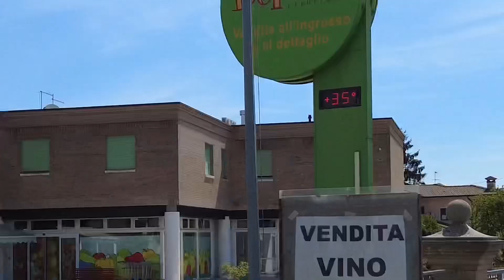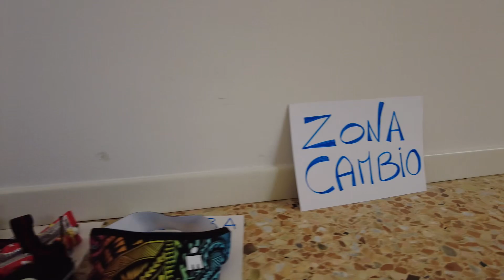Come preparo il mio IRONMAN di Cervia: Ultimo Mese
L'obiettivo stagionale della mia preparazione IRONMAN di quest'anno era quello di riuscire a stare sotto le 10 ore.

Il mio viaggio verso l'ottenimento della qualifica per i mondiali di IRONMAN di Kona alle Hawaii come sapete è iniziato qualche mese fa, e devo dire che sono riuscito a coronare tutti gli obiettivi che mi ero prefissato per questa stagione.

Durante l'IRONMAN di Vitoria-Gasteiz di due mesi fa, importante tappa di allenamento per arrivare preparato a Cervia, è stato per me un grande successo: sono riuscito infatti a scendere sotto il muro delle 10 ore, gestendo tutte le frazioni al meglio!

Da quell'IRONMAN avevo impostato poi una programmazione specifica per arrivare a Cervia nella mia migliore forma possibile ma, purtroppo, non sono riuscito a seguirla come avrei voluto.

Grandi progetti di lavoro che mi hanno impegnato giorno e notte, priorità familiari e nuova una bimba in arrivo, la scrittura del mio nuovo libro (che tra l'altro uscirà tra meno di 10 giorni) e qualche imprevisto da risolvere mi hanno messo nella condizione di rivedere la mia preparazione e strutturarla sfruttando i lunghi del weekend!

Ho voluto documentare questo ultimo mese di allenamento in questo video: vi va di vederlo?
Buona visione!

VUOI IMPARARE A CORRERE CON ME?

VUOI DIVENTARE UN ISTRUTTORE DI TECNICA DI CORSA CERTIFICATO?

🟢 Per trovare gli snack e integratori che uso io per allenarmi
e usa questo codice per avere il 10% di sconto 👉🏼 DANIELE10